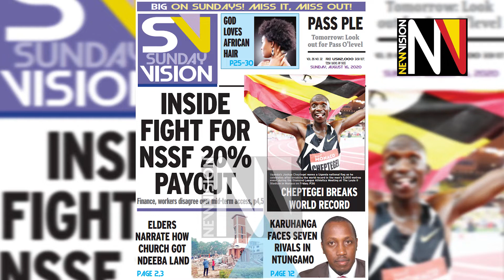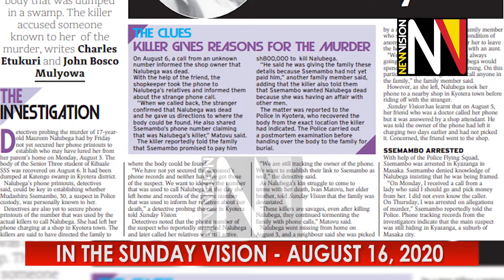In the Sunday Vision August 16 2020